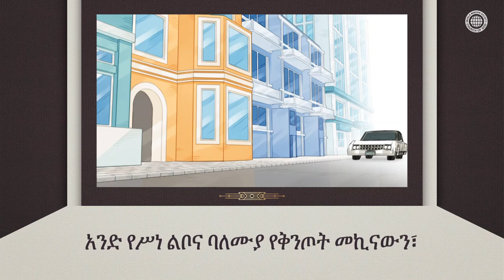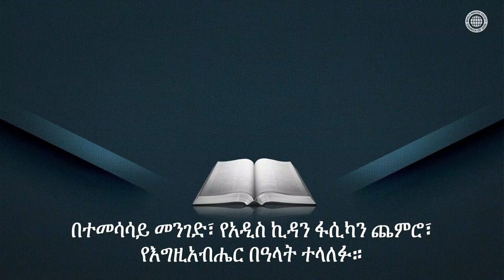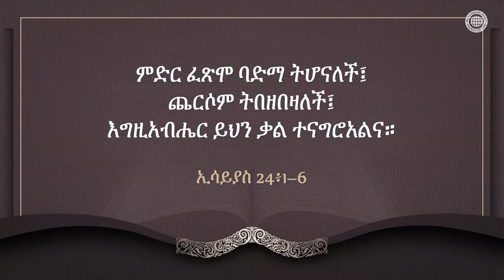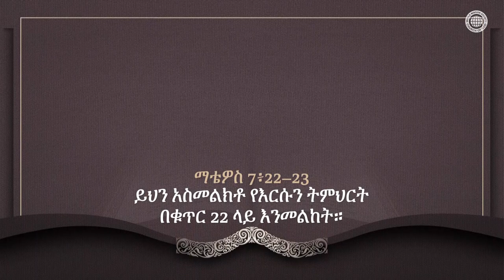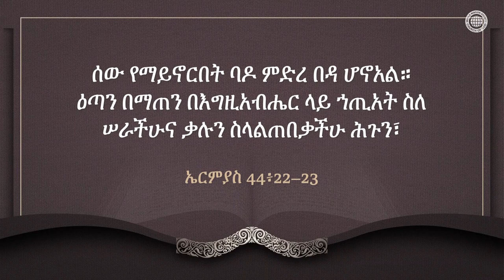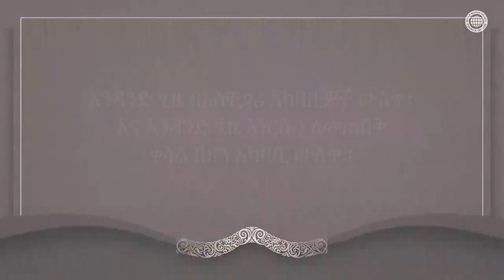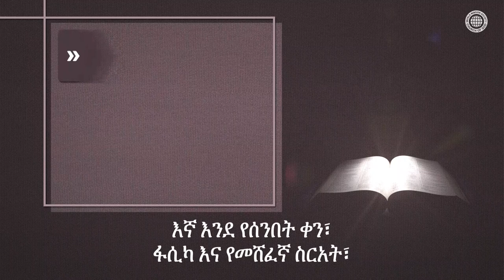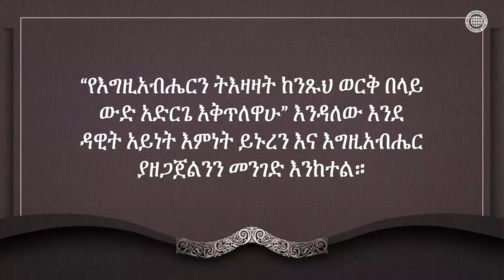የእግዚአብሔር ትዕዛዛት እና የመዳን መንገድ | የእግዚአብሔር ቤተ ክርስቲያን, አንሳንግሆንግ, እግዚአብሔር እናት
የእግዚአብሔርን ትእዛዝ መጠበቅ የመዳን መንገድ ነው
ሰይጣን በመጀመሪያ የድነት መንገድ የሆነውን የእግዚአብሔርን ትእዛዝ የሰንበት ቀንን አጠፋው።
ከዚያ በኋላ የእግዚአብሔር ደንቦች ሁሉ እንደጠፉ፣ ዓለም በክፋት ተሞላ፣
እና የድነት መንገድ ልክ እንደተሰበረው መስኮት ታሪክ ተዘጋ።

የእግዚአብሔር ቤተ ክርስቲያን የእግዚአብሔርን ትእዛዛት ይጠብቃል
ሁሉም ሰው ወደ ሰማይ ወይም ወደ ገሃነም እንደሚሄዱ የሚወስነውን የእግዚአብሔርን ፍርድ ፊት ለፊት ያያል።
በመንፈስ ቅዱስ ዘመን፣ ክርስቶስ አንሳንግሆንግ እና እግዚአብሔር እናት መልሰው ያሙትን የእግዚአብሔርን ትእዛዛት፣
አዲስ ኪዳን የሚጠብቁ ወደ ሰማይ የሚወስድ ጸጋ ተሰጥቶአቸዋል።

[ኤርምያስ 11፥4]
እነርሱ ግን የክፉ ልባቸውን እልከኝነት ተከተሉ እንጂ አልታዘዙኝም፤ ጆሮአቸውንም ወደ እኔ አላዘነበሉም፤
ስለዚህ እንዲከተሉት አዝዤአቸው ያላደረጉትን የዚህን ኪዳን ርግማን ሁሉ አመጣሁባቸው።’ ”

[ ይህ ቪዲዮ የባለቤትነት መብቱ የዓለም ተልዕኮ ማህበር የእግዚአብሔር ቤተ ክርስቲያን ነው ያልተፈቀደ ቅጂና ስርጭት የተከለከለ ነው። ]